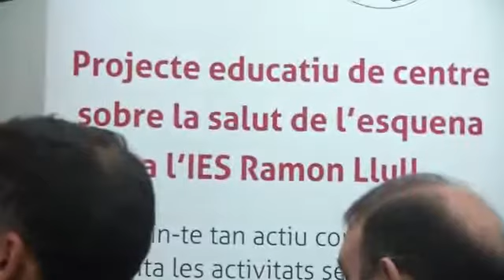Inauguración Proyecto educativo de centro sobre la salud de la espalda IES Ramon Llull